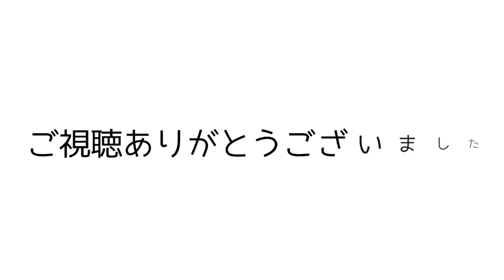【ゼルダの伝説BOTW】#55 ハイラル城周辺を探索。闘技場を発見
編集元となっているライブ配信は「Showroom」で行なっています。
※過去のライブ配信は見れないタイプです。スマホアプリやPCサイトからご覧ください。
Showroomでおひねりいただけるのを楽しみにしています！＾＾

ゼルダの伝説ブレスオブザワイルド　再生リスト